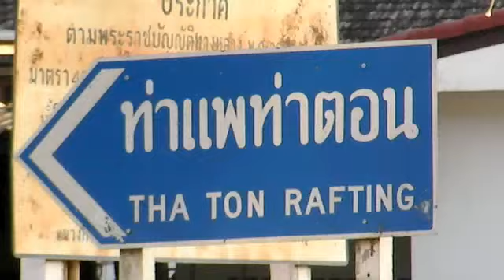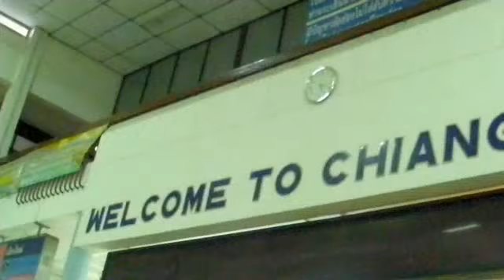Ping Pong Kapow - Episode 08: Stairway to Kevin